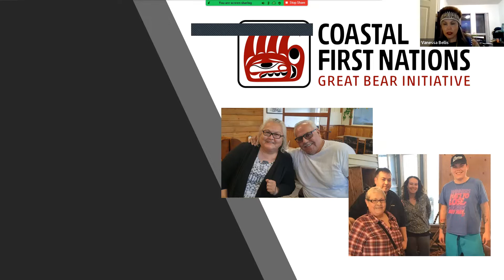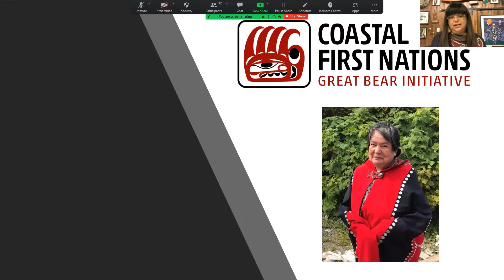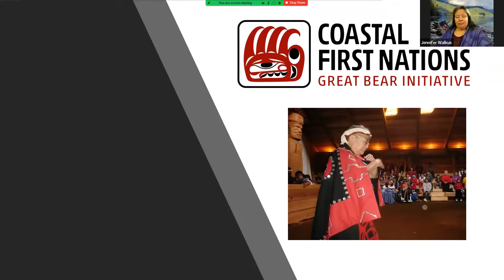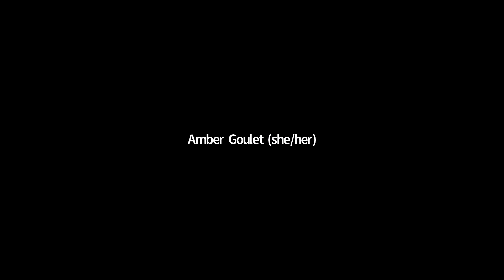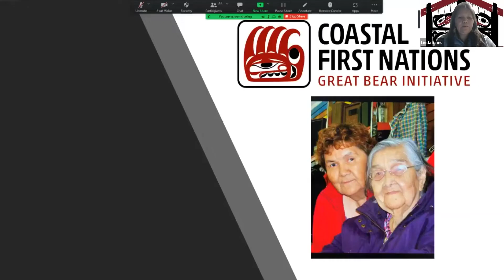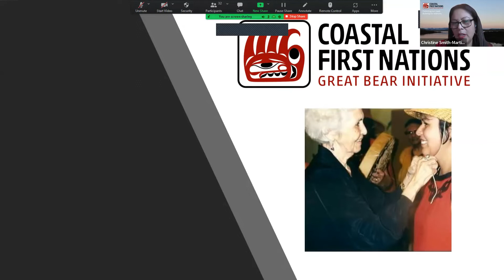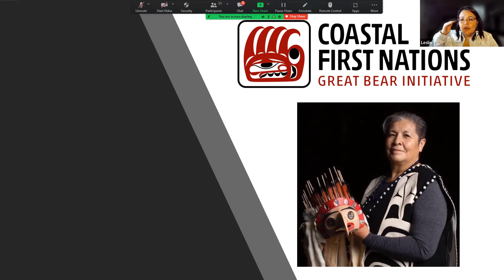Zoom Webinar: Celebrating Indigenous Women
To celebrate International Women’s Day (March 8, 2022), Coastal First Nations hosted an evening webinar on Zoom—featuring a dynamic group of matriarchs from across the North and Central Coast and Haida Gwaii.

In this special discussion, the first in an upcoming series called "Coastal Connections," our panelists share their thoughts on the importance of women leadership throughout coastal communities—and everywhere!

Participants:
- Christine Smith-Martin -- CEO, Coastal First Nations (co-host)
- Leslie Brown -- Haida Nation (co-host)
- Marilyn Slett -- Chief Councillor, Heiltsuk Nation; President, Coastal First Nations
- Linda Innes -- Chief Councillor, Gitxaala Nation
- Jennifer Walkus -- Councillor, Wuikinuxv Nation
- Barbara Wilson -- Haida Nation (opening prayer)